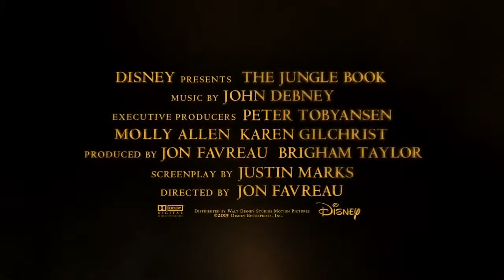El Libro De La Selva Primer Avance Subtitulado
Estreno 14 de abril